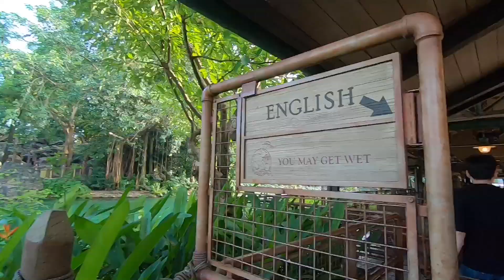Hong Kong Disneyland | Jungle River Cruise 2019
Go Wild!
Cast off on a thrilling expedition where elephants, gorillas, hippos and maybe even a headhunter await your arrival.

Trek to a dusty tropical jungle outpost—laden with hanging cargo nets, wooden crates, timber canoes and rusty anchors—and board a weathered tramp steamer for an exciting adventure along a remote tropical river. Led by your trusty skipper, leave civilization behind as you navigate through treacherous waters rarely seen by man.

A True-Life Adventure
Encounter awesome wonders and startling surprises along the river route. Highlights of your unforgettable 8-minute journey include:

A pool of playful elephants
King cobras and giant spiders
Mischievous gorillas ransacking a camp
Wading hippos
An encounter with headhunters
The legendary Canyon of the Gods
Throughout your amazing voyage, take in lively narration from your friendly skipper, known for a brave heart and a clever joke… or two.

Native Languages
Upon entering the covered boathouse dock at the front of the attraction, choose one of 3 queues indicating the language spoken by your skipper—Cantonese, Putonghua or English. Please note, all lines advance at approximately the same rate.

Early Excursions
The original Jungle Cruise opened in July 17, 1955 at Disneyland Park in California. Based on Disney’s award-winning True-Life Adventure films, Jungle Cruise premiered with a more serious and educational tone. In the early 1960s, however, Walt Disney introduced more drama and lighthearted scenes and asked one of his most accomplished animators, Marc Davis, to sketch some humorous gags.

Over the years, as the Jungle Cruise landscape has grown, so has the cast of animals. These updates, along with the talented skippers, provide fun new surprises on every trip down the river.